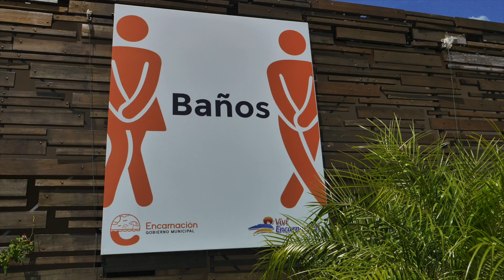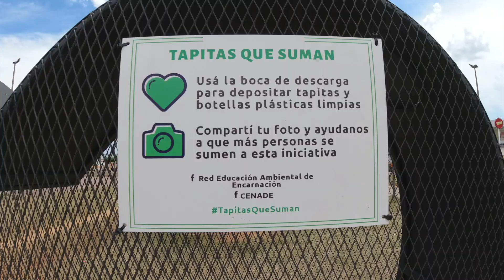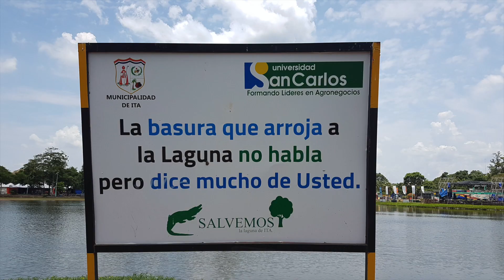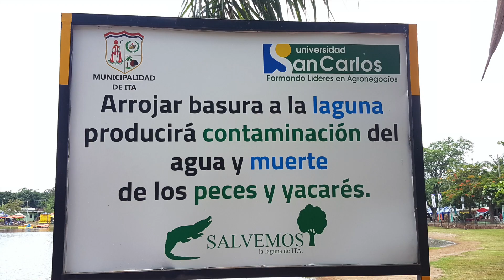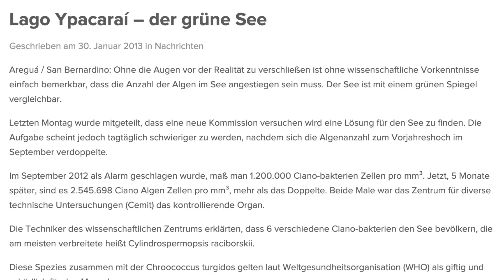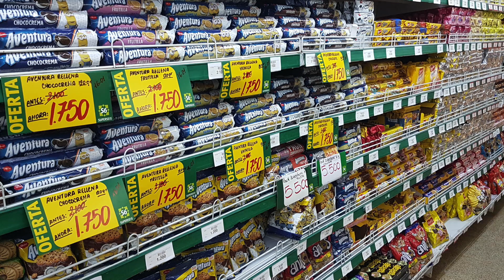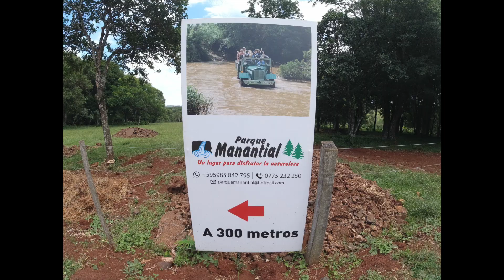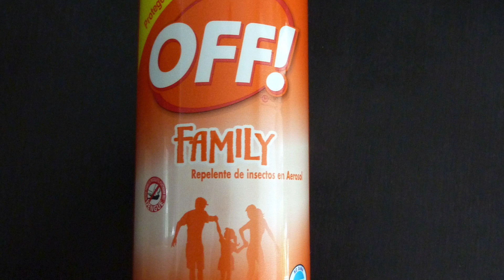Paraguay - Die Schattenseiten, die ich während meiner Reise gesehen habe - Con subtítulos en español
Herzlich willkommen zu meinem 15 und damit letzten Video von meiner Paraguayreise in 2020.
In den letzten 14 Videos auf diesem Kanal und dieser Playliste habe ich bisher primär die schönen und angenehmen Seiten von Paraguay gezeigt. Aber leider hat aber jede Medaille 2 Seiten. Und so ist es auch in Paraguay. Auch die nicht so schönen Seiten möchte ich euch nicht vorenthalten und einige davon aufzeigen.

Inzwischen wurde ich auf ein weiteres scheinbar gutes Antimückenmittel hingewiesen, welches wohl eine gesündere Alternative zum Off sein soll. Hier das Zitat (auch in den Kommentaren):
"Wir haben gute Erfahrungen mit Inesfly gemacht. Ohne DEET mit Geranienöl und weiterem. Erfunden von ner spanischen Chemikerin. Da gibt es sogar Wandfarben von Inesfly, die die Mücken auf Distanz halten...
Inesfly gibt es nicht überall. Das gibt es bei der Apotheke bei punto farma und beim Baumarkt Ferrex."

Ab sofort bin ich alternativ auch bei LBRY unterwegs. Sollte dich die (n meinen Augen gute alternative zu YT interessieren, dann schau doch gern mal vorbei

Mich bei jedem Einkauf bei Amazon völlig kostenlos unterstützen

Meine Ausrüstung:
DJI Osmo Action Kamera
Canon Legria Mini X - Camcorder
Panasonic Lumix DMC-G6KEG-K Systemkamera
Rode VMPRY VideoMic Pro Rycote, Kamera-Richtmikrofon

Ich bedanke mich vielmals für die freundliche Unterstützung!

Home_for_the_Holidays - TrackTribe

Tropher Mohr and Alex Elena - Where_I_am_From

Huma-Huma - Pachabelly